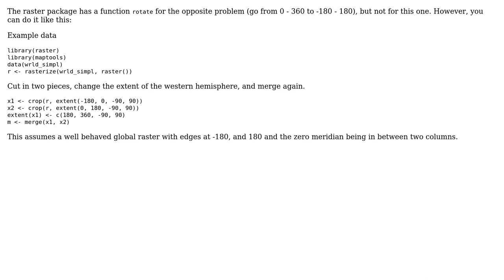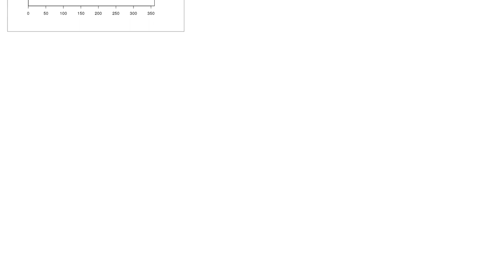GIS: Change a raster from longitude display (-180, 180) to (0, 360) (2 Solutions!!)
GIS: Change a raster from longitude display (-180, 180) to (0, 360)

With thanks & praise to God, and with thanks to the many people who have made this project possible! | Content (except music & images) licensed under CC BY-SA | Music | Images & others | With thanks to user xunilk user Robert Hijmans user Marco and the Stack Exchange Network Trademarks are property of their respective owners. You are responsible for your own actions.